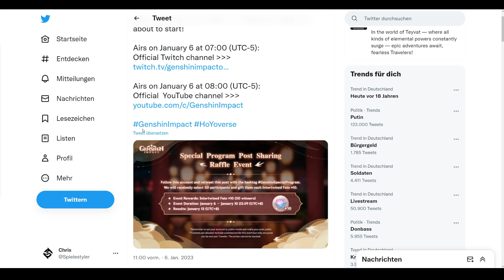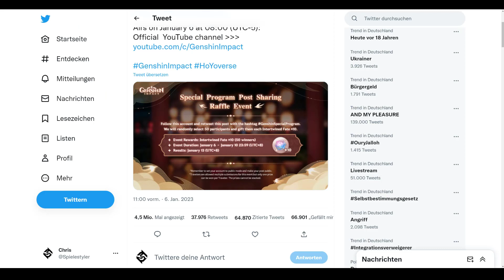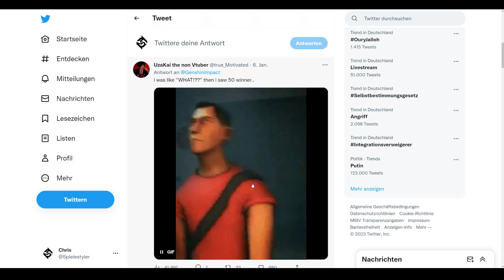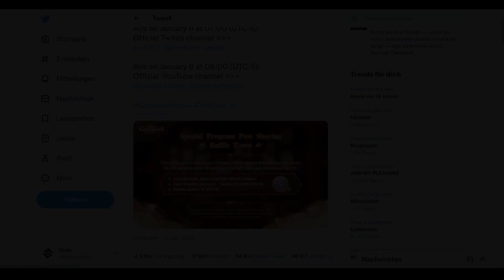Genshin Impact - 10x Verwobenes Schicksal gewinnen!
Hauptkanal: @Spielestyler